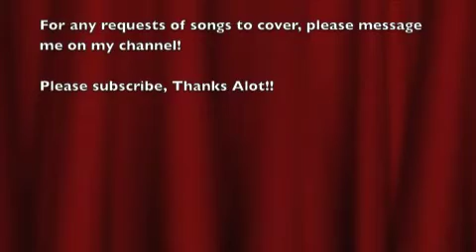zambito: dream theater - never enough (drum cover)